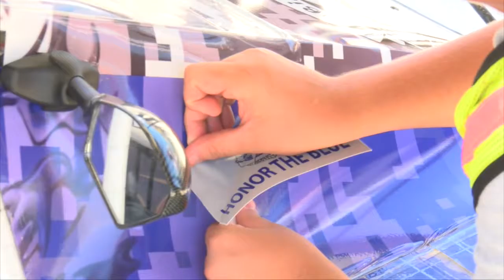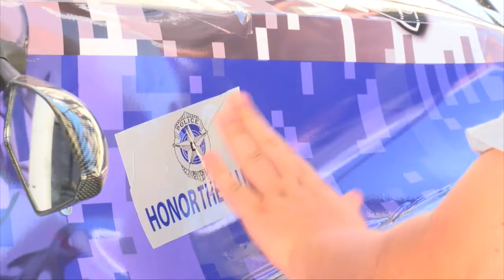2016 Solar Car Challenge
Interviews and B-Roll for the 2016 Solar Car Challenge Media Day at Texas Motor Speedway on Wednesday, July 13, 2016 in Fort Worth, Texas.